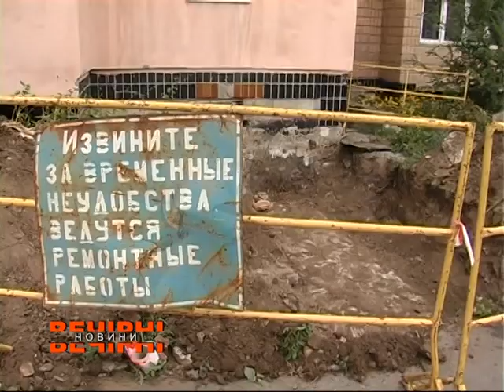Жителі Профспілкового бульвару доведені до відчаю через комунальні проблеми